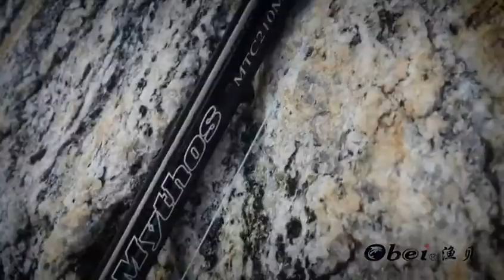Obei HURRICANE 1.8 2.1 2.4 2.7 3.0m Fuji Baitcasting Fishing Rod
Obei HURRICANE 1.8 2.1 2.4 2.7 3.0m Fuji Baitcasting Fishing Rod Travel Ultra Light Casting Spinning Lure 5g-40g M ML MH Rod